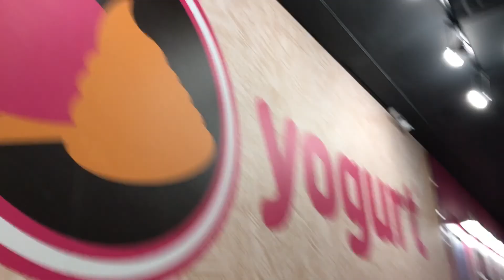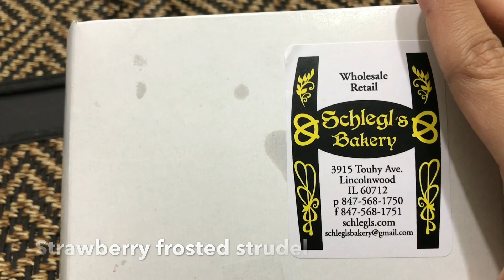Unboxing Kylie Cosmetics HOLIDAY BOX & BALUT Challenge! VLOGMAS 2016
UNBOXING @ 3:10 !!

Jeff Kaale-Bonjour